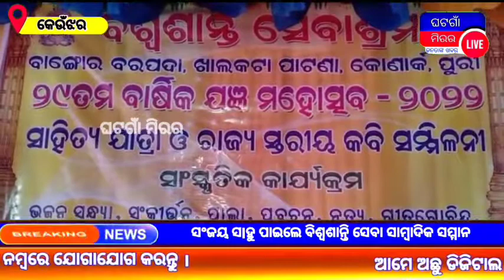ghatgaon mirror ଢେଙ୍କିକୋଟ ସାମ୍ବାଦିକ ସଞ୍ଜୟଙ୍କୁ ମିଳିଲା ବିଶ୍ଵଶାନ୍ତି ସେବା ସମ୍ମାନ l